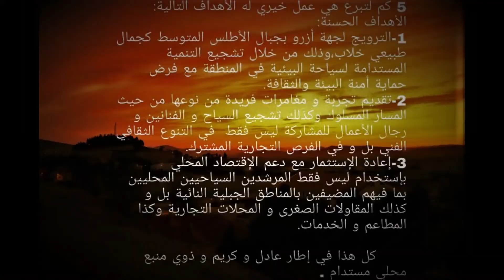[SNOW BULLOCK'S] "BE A HEARDSPERSON FOR A DAY" *AT ART RETREAT BAKRIT MOROCCO "COME JOIN US IN 2021"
:-(()^())-: Resuming Teach & Learn :-(()^())-:
:-(()^())-: Prefabrication Workshop :-(()^())-:
:(()^())-:OR BE A HEARDSPERSON :-(()^())-:
:-(()^())-:: At Our Art Retreat Bakrit :-(()^())-:
:(()^())-: Gap-Bridging Philanthropy (()^())-:
:-: "COME JOIN US FARMHOUSE OPEN" :-:
⤋  PLEASE SEE ⤋ OUR LINKS ⤋ BELOW ⤋
⤋ ⤋ ⤋ ⤋ ⤋ ⤋  FOR MORE INF0  ⤋ ⤋ ⤋ ⤋ ⤋
MANY THANKS FOR VIEWING OUR AIM'S. X
DAVE.D ARTS.COM